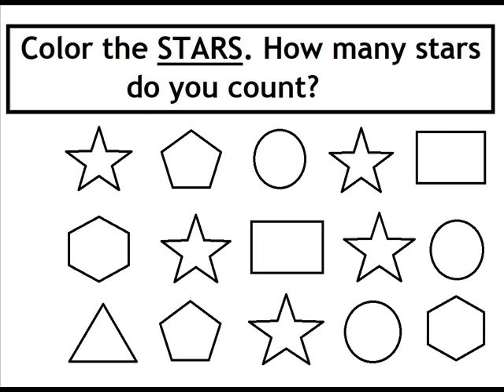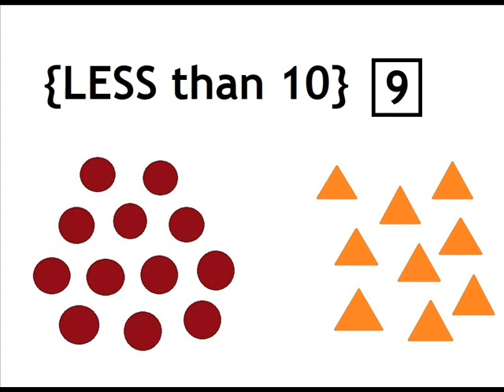FIRST GRADE 1-6 / Color the stars and count them.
FIRST GRADE 1-6 (homeschooling)
Elementary School. Arithmetic. Color the stars and count them.